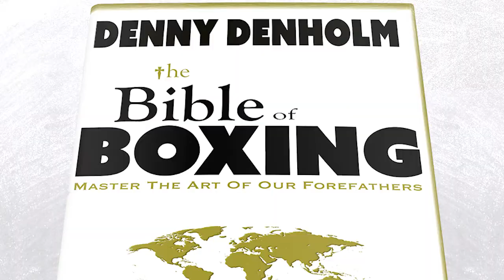How to Fight Your Demons | Special forces veteran Denny Denholm | Win the Day podcast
James Whittaker